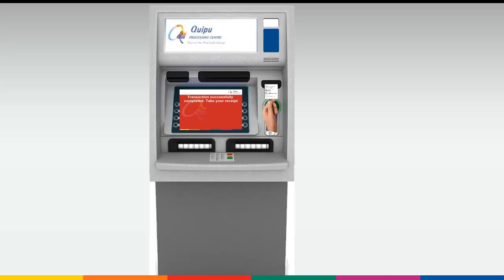ATM Deposit by Code - steps at ATM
ATM Deposit by Code is a technology which allows deposits at ATMs without using a plastic card, but an identification code provided by the bank instead. The objective is to create solutions that help establish cashless branches of banks, with increased efficiency in terms of time and costs.